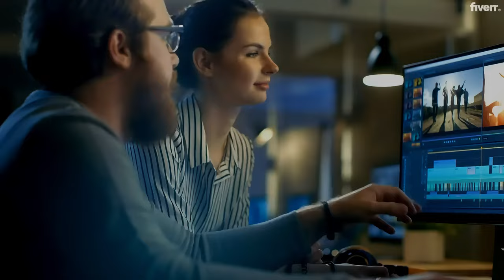Eye-Catching Commercial Video for Your Business (Boost Sales & Brand Awareness!)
Captivate your audience and skyrocket your sales with a professional, engaging commercial video created specifically for your business!

I will craft a compelling video ad that:

- Grabs attention in the first few seconds
- Showcases your brand story and unique selling points
- Connects with your target audience on an emotional level
- Drives conversions and boosts brand awareness

Perfect for:

- Businesses of all sizes
- Promoting new products or services
- Increasing brand awareness and recognition

What you'll get:

- Full HD video ad in your desired format (e.g., square, vertical)
- Custom scriptwriting tailored to your brand
- Unlimited revisions until you're satisfied